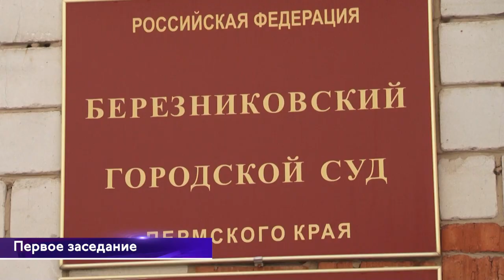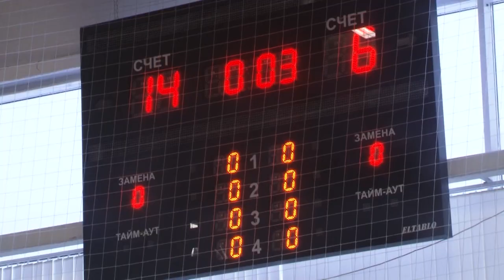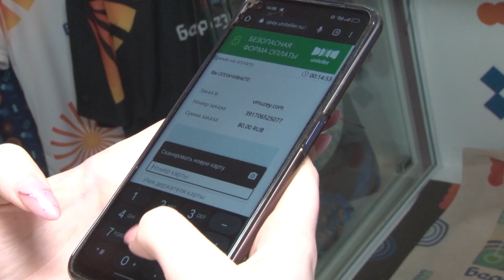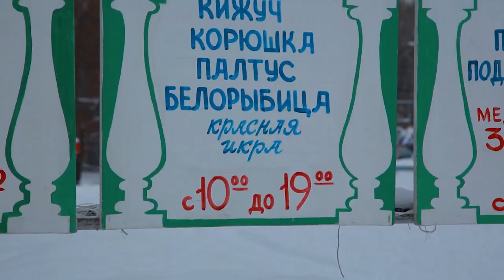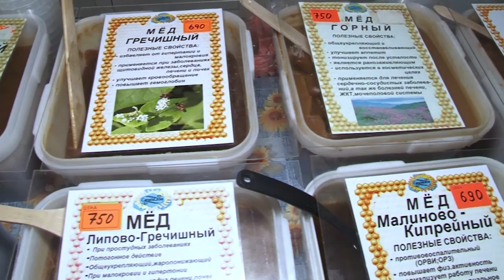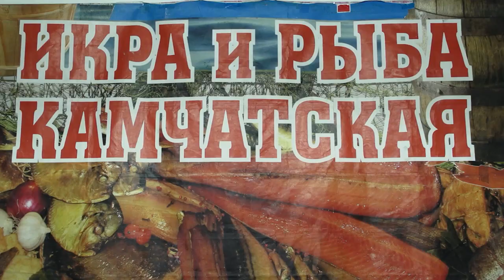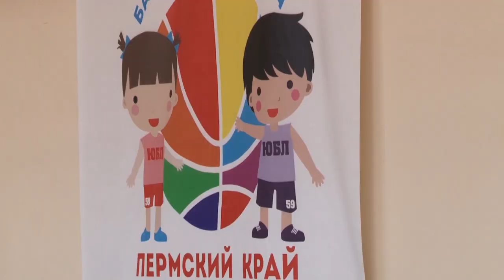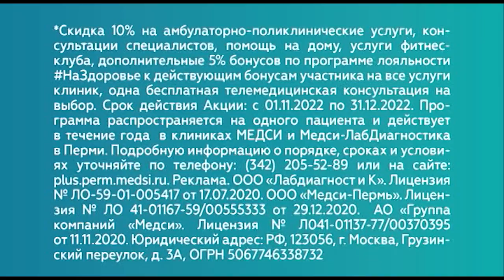2615 выпуск Новости ТНТ Березники 14 декабря 2022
Первое заседание

В Усольском районном суде начали рассматривать резонансное уголовное дело. На сколько лет могут отправить виновника ДТП на принудительное лечение?

Доступная культура

Отправится в музей совершенно бесплатно могут молодые люди до 22 лет. Как получить "Пушкинскую карту"?

Масштабные соревнования

В спортивном комплексе "Темп" стартовало Первенство России по баскетболу. Обо всем подробно расскажем прямо сейчас!